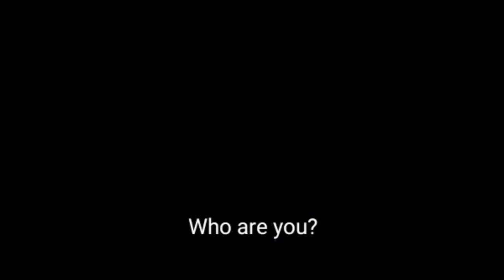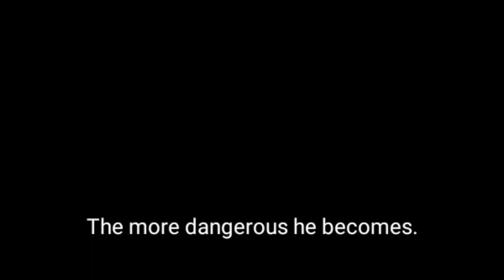बड़े मिया छोटे मिया 2 Trailer 2024...!! Akshay Kumar & tiger shroff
Second most liked instagram hashtags used with chotemiyan

Copy
Hashtag report
ADVERTISEMENT

TOP 10 CHOTEMIYAN HASHTAGS
Best chotemiyan hashtags popular on Instagram, Twitter, Facebook, TikTok:

chotemiyan - 46%
memes - 9%
marathi - 6%
memesdaily - 5%
funnymemes - 5%
tvf - 5%
funnyshit - 4%
memepage - 4%
memeita - 4%
ADVERTISEMENT

Last update was on 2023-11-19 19:57:43

View instagram photos and videos for chotemiyan

x 98 x
Recommended HashTags
ADVERTISEMENT

Useful Links
Home
Hashtags Index
New Hashtags
Best Hashtags